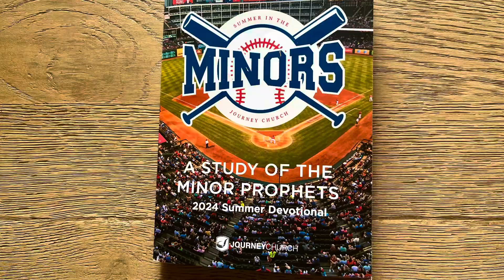Summer in the Minors SOAP Journal Day 1